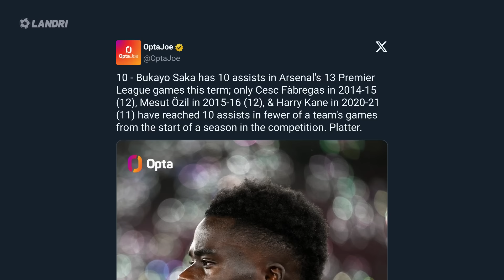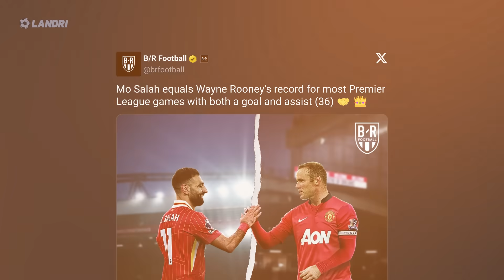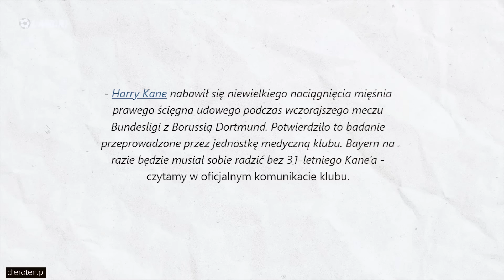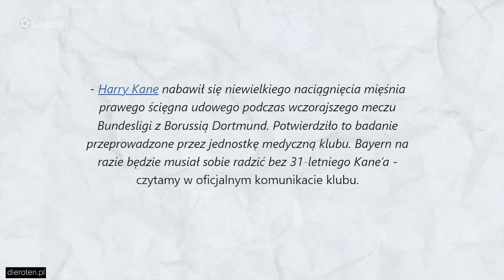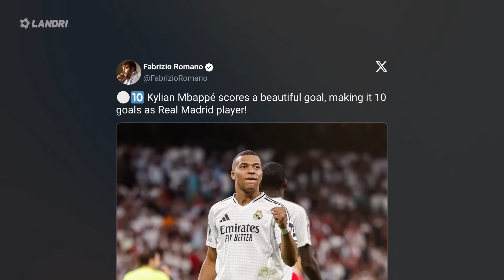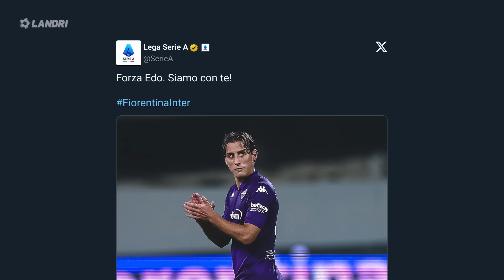PADŁ na MURAWE… mecz ODWOŁANO! Guardiola dał się SPROWOKOWAĆ! Liverpool WYGRYWA! Real złapał BARCE!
Real Madryt już złapał FC Barcelonę...

➡️ 0:00 | Wstęp
➡️ 0:54 | 7 goli w pierwszej połowie! To był szalony mecz Arsenalu z West Hamem United
➡️ 1:54 | Pierwsze wygrana Rubena Amorima na Old Trafford! Manchester United lepszy od Evertonu!
➡️ 2:40 | Kibice Liverpoolu prowokowali Pepa Guardiole, Hiszpan im odpowiedział! Manchetser City przegrywa kolejny mecz! Liverpool biegnie po zwycięstwo w Premier League!
➡️ 4:55 | Musiala uratował Bayern Monachium w meczu z Borussią Dortmund! Harry Kane kontuzjowany
➡️ 6:13 | FC Barcelona przegrała kolejny mecz! Robert Lewandowski bez gola, czy to już czas na Wojciecha Szczęsnego?
➡️ 7:22 | Real Madryt dogonił Dumę Katalonii! Kylian Mbappen nie trafił na pustą!
➡️ 8:20 | Podsumowanie meczów Ekstraklasy
➡️ 8:58 | Edoardo Bove padł na murawę… trafił do szpitala! Dramat w meczu Fiorentiny z Interem!
➡️ 9:49 | Co nas dzisiaj czeka?